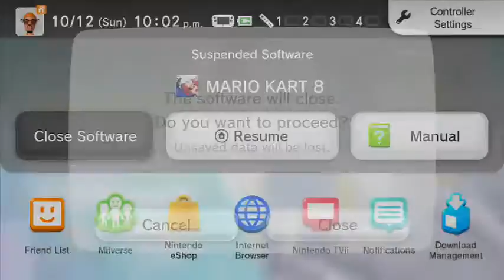Halloween A-Thon 2014 Day 12. Halloween Mii Mario Kart 8 with World Wide and xxandymanxx - 4 / 6